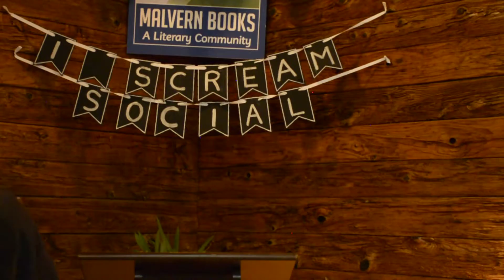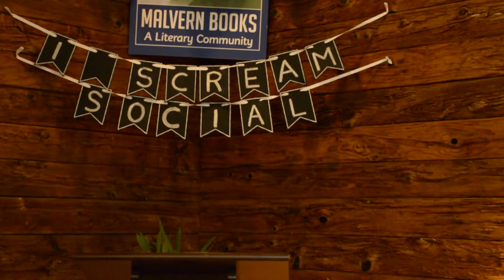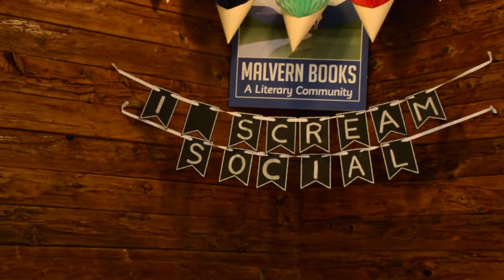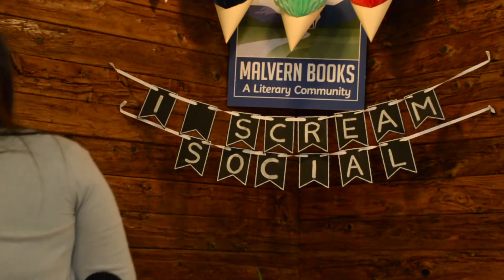I Scream Social at Malvern Books 8/28/2015 pt. 4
Open Mic: SylviAnn Murray, Tu-Uyen Nguyen, Christian Rees, Samuel Trevino, Sam Sax